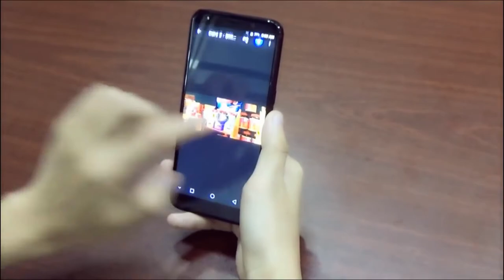Безрамочный Uhans i8 с функцией распознавания лица gadget x